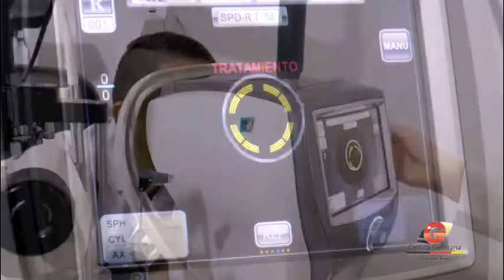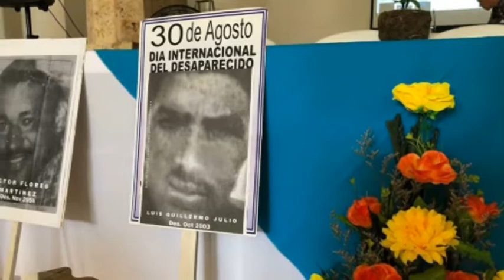NOTISABANAS -NTS-. EMISIÓN DEL 28 DE ENERO DE 2020.